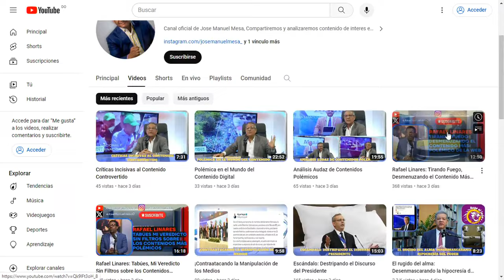Dr. Nieves califica a teniente coronel y abogados marchan.